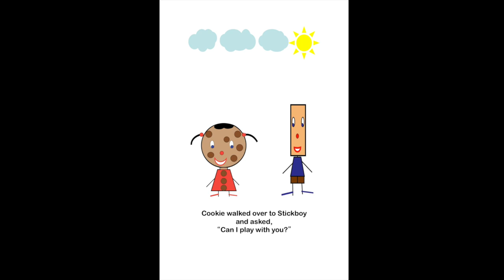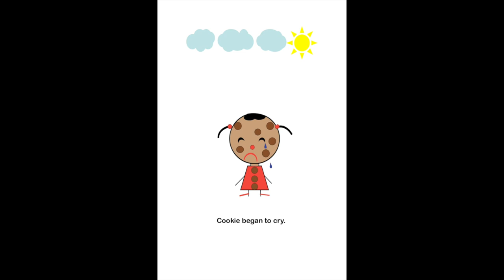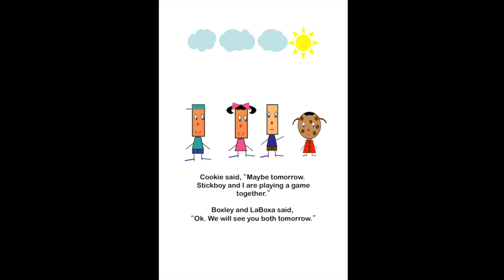Storytime With Birdie - Stickboy And Cookie Are Friends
Stickboy meets Cookie and learns the meaning of how to be a good friend when she is different from their peers.